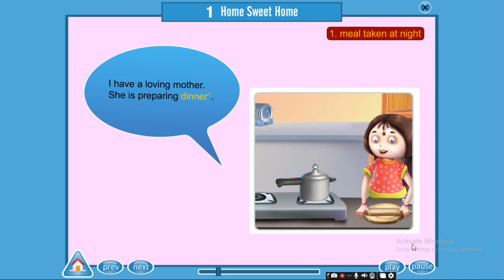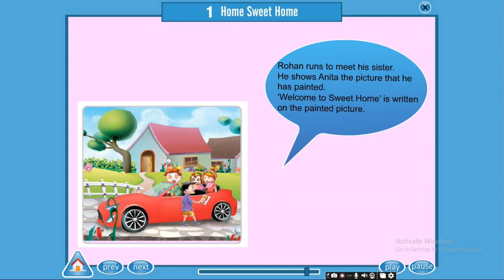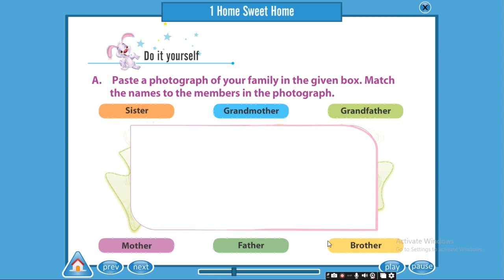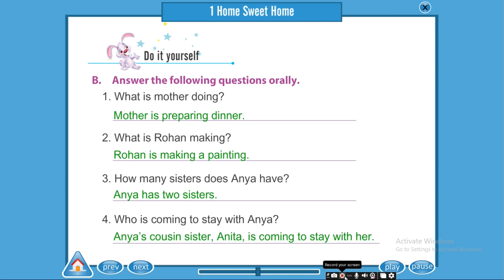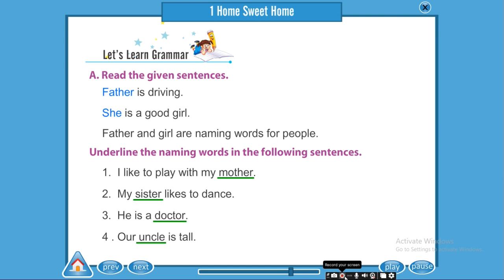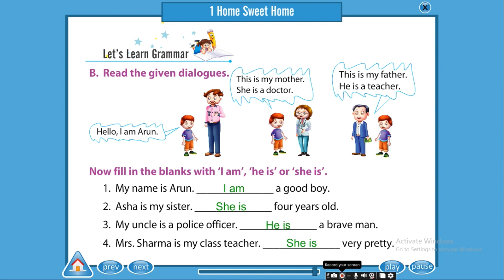ch1 home sweet home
home sweet home this is for child student to increase basic knowledge